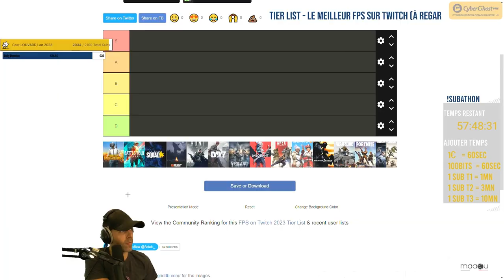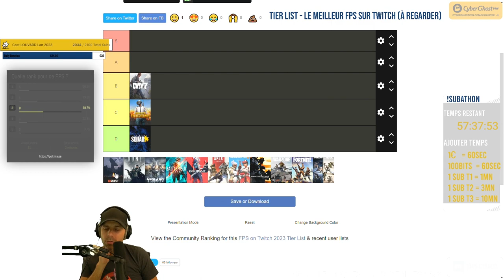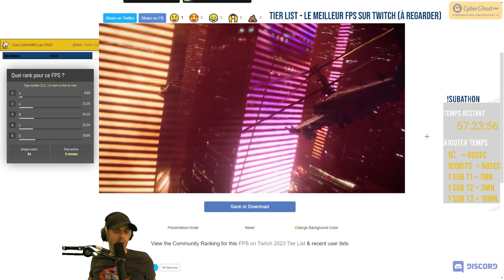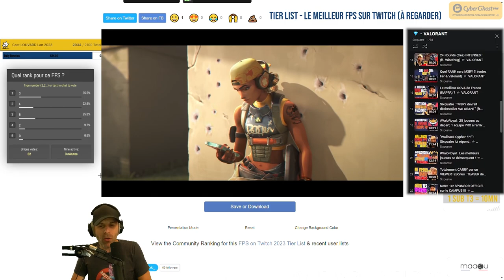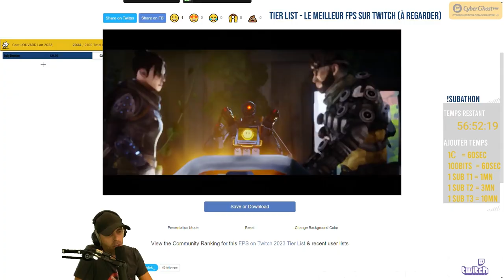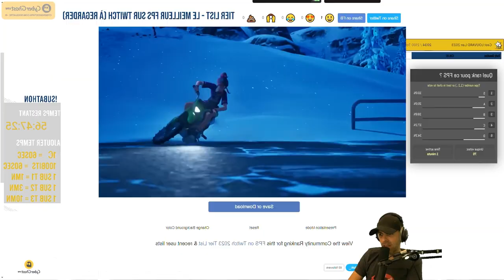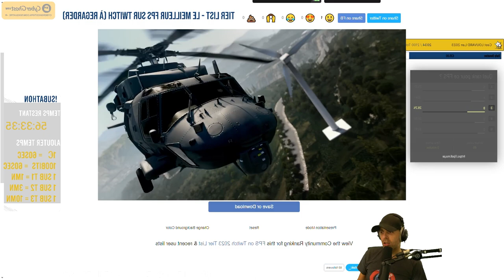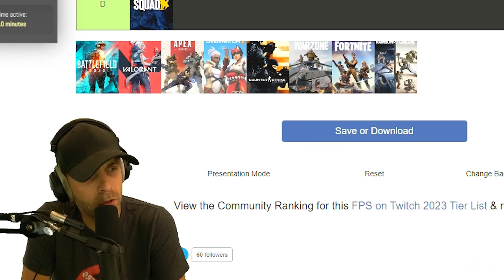Pourquoi Rainbow 6 est LE MEILLEUR FPS de l'Histoire ? 🎓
Y'a RIEN au dessus de Rainbow Six : Siege